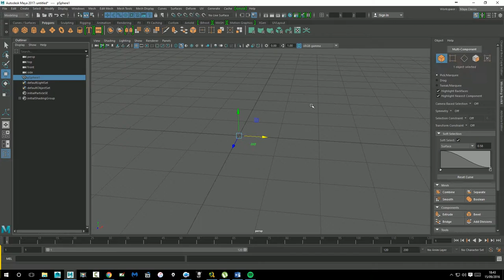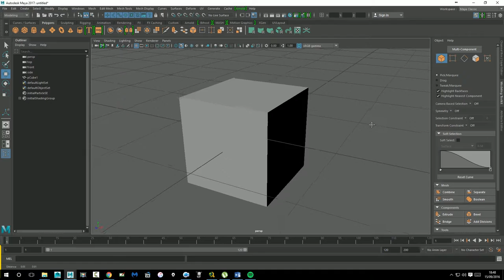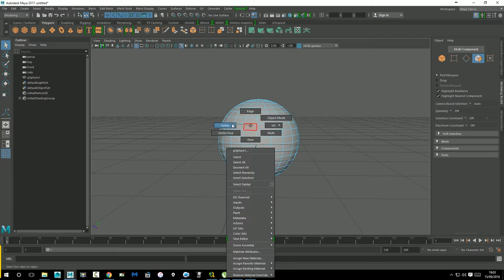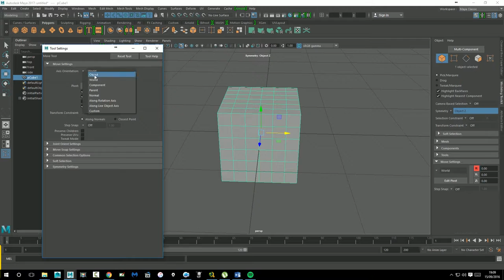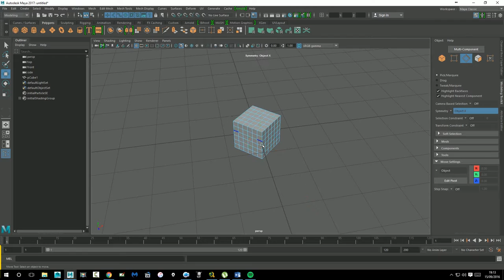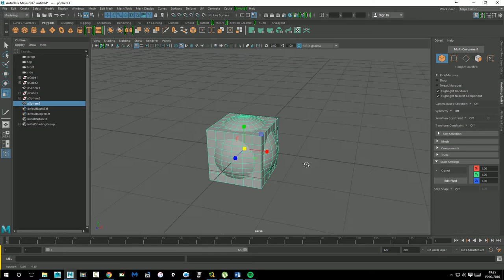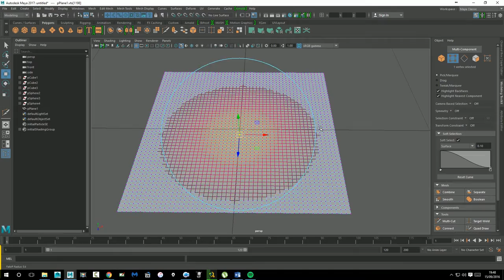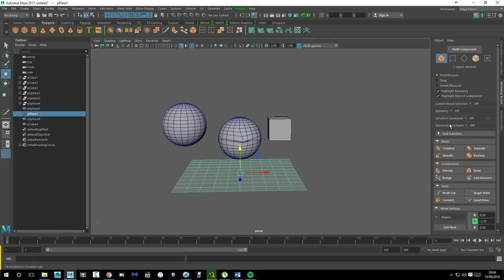04 Modeling Toolkit. Primera Parte (Iniciación Maya)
En esta serie de tutoriales, te enseñare Maya desde cero.

En esta lección, aprenderemos a utilizar Modeling Toolkit. Una herramienta para el modelado en Maya.